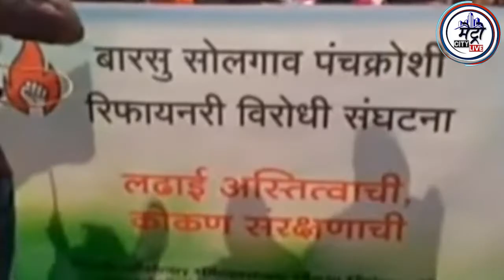रिफायनरीला विरोध करणाऱ्या कोकणवासियांचा राजापूरमध्ये मोर्चा